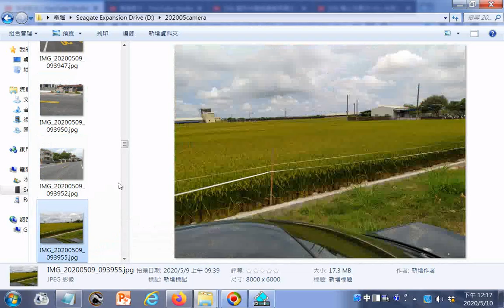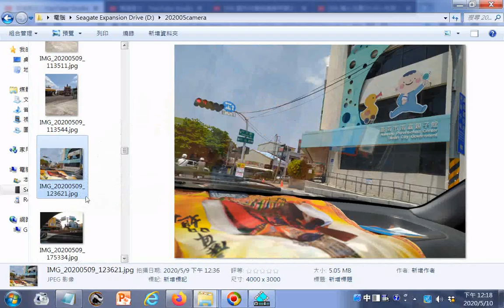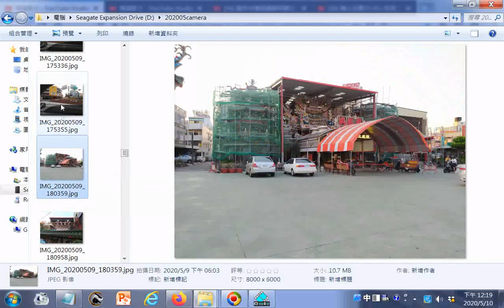含臺灣宮廟寺殿影像處理操作轉正實況螢幕錄影附加神源國樂團演奏的聲音04